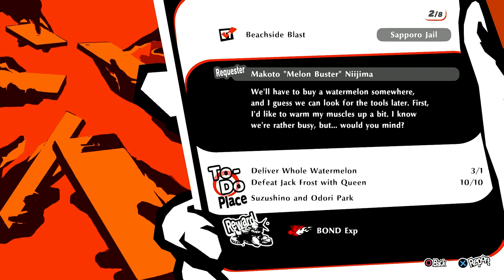Let's Play - Persona 5 Strikers - Episode 18 - Beach Time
In this episode of Let's play / walkthrough / playthrough of Persona 5 Strikers we finally get a bit of beach time on our road trip!

This is a blind lp of the video game Persona 5 Strikers with commentary. Watch me struggle (and fail) as I TRY to 100% the game first try. Click on the playlist to watch them all!

Developers: Omega Force
                      P-Studio
Publisher: Sega
Directors: Mumon Usuda
                 Daisuke Kaneda
Producers: Daisuke Kaneda
                    Kenichi Ogasawara
Designer: Takaaki Ogata
Programmer: Tatsuto Tsuchishita
Artist: Shigenori Soejima
Writers: Takaaki Ogata
               Toru Yorogi
               Yusuke Nitta
Composers: Atsushi Kitajoh
                      Gota Masuoka
                      Ayana Hira
Series: Persona
             Dynasty Warriors
Platforms: Nintendo Switch
                    PlayStation 4
                    Microsoft Windows
Release: Nintendo Switch, PS4
JP: February 20, 2020
WW: February 23, 2021
Windows
Genre: Action role-playing
Mode: Single-player

Four months after the events of Persona 5, the protagonist and Morgana return to Tokyo for a reunion with the other Phantom Thieves of Hearts to spend their summer vacation together on a camping trip. To determine the camping preparations, they use a popular application called EMMA. While going to Shibuya to buy the necessary tools, they pass by a rising idol, Alice Hiiragi, who gives the protagonist a card requesting them to input "Wonderland" into the EMMA app for a special event she is holding. Upon entering the keyword, however, he, Morgana, and Ryuji are transported into a mysterious alternate version of Tokyo called a Jail, where they encounter Alice's Shadow, a ruler called a Monarch. Alice's Shadow self has the protagonist, Morgana, and Ryuji thrown into a dumpster below Shibuya where they encounter a sentient A.I. named Sophia. Sophia joins the party and easily fights off the Shadows in the dumpster until they find their way out. After they escape the dumpster, the protagonist, Morgana, Ryuji and Sophia learn that EMMA enables them to enter the Jails similarly to how they used to enter Palaces via the Metaverse Navigator. Additionally, rumors circulate that people have been attacked by Shadows in Jails, which causes them to behave abnormally in the real world. As such, Joker and his friends reestablish the Phantom Thieves of Hearts.